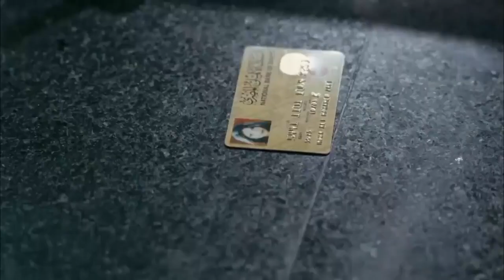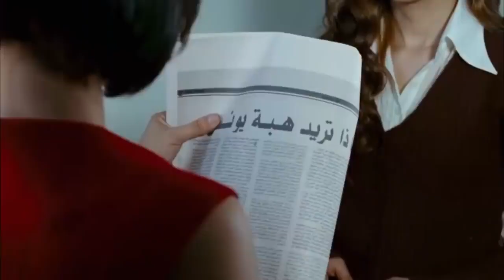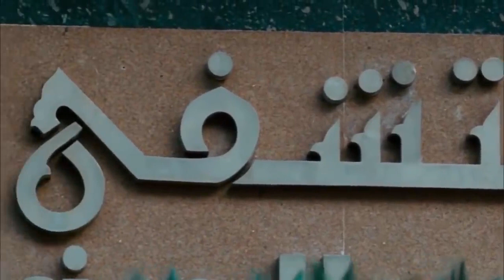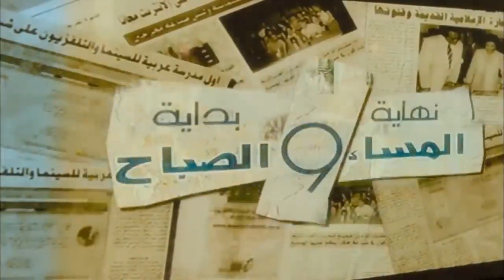حصرياً الحلقة الثانية | مسلسل تحت الوصاية | بطولة مني زكي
بعد وفاة زوجها، تكافح أم لولدين جاهدة في مواجهة مجتمع ذكوري بهدف الحفاظ على حضانة أولادها، حتى لو كان ذلك يحتم عليها أن تصبح صيادة سمك